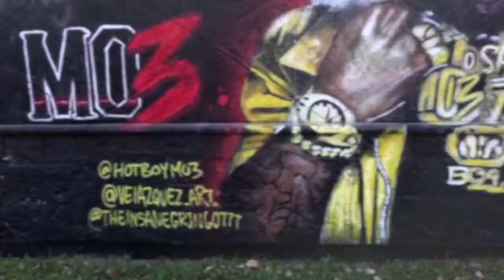MO3 Mural Dallas Fabriaction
Art tagged to @velazquez_art_ and @theinsanegringo777 in rememberance of Dallas own @hotboymo3

All footage shot by @thekarlmichael on the DJI Mavic Mini in the fabrication yard in Dallas TX.

I love art and Dallas has proven me wrong YET AGAIN, by proving that the art scene is alive and thriving.